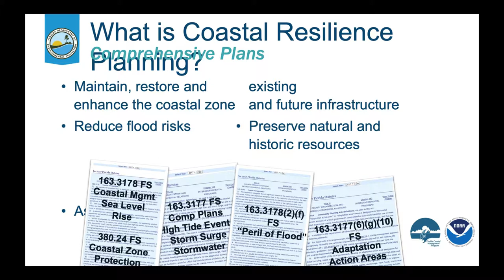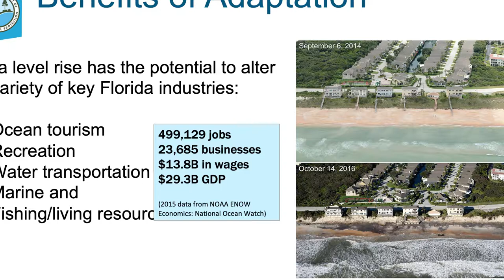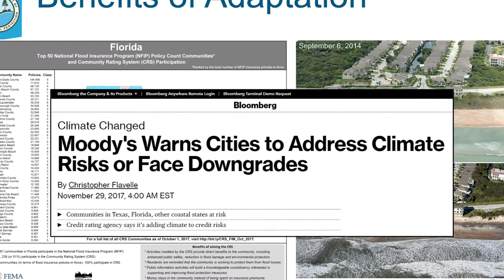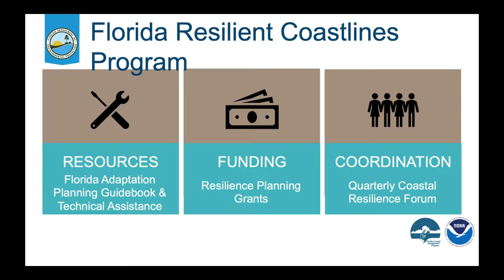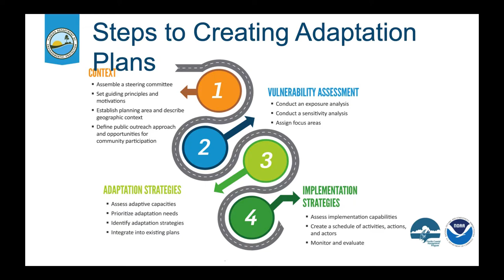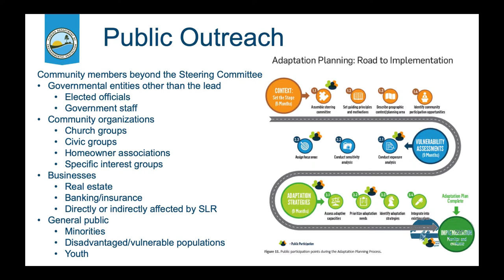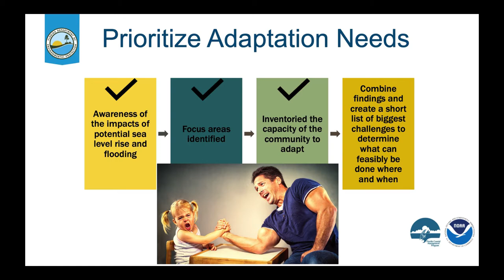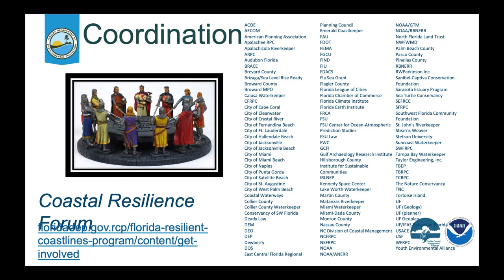Whitney Gray - Creating More Resilient Florida Coastlines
St. Lucie County Community Resilience Planning Workshop held June 26, 2019 - Part 2